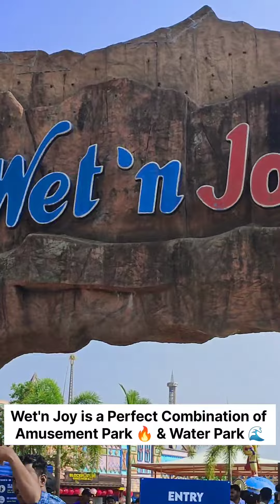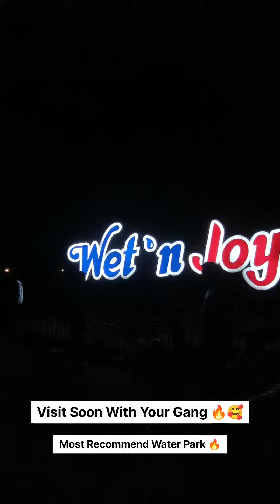India's Best Amusement Park & Water Park near From Pune .Must Visit Place In this Summer Season 🤟🏻😍